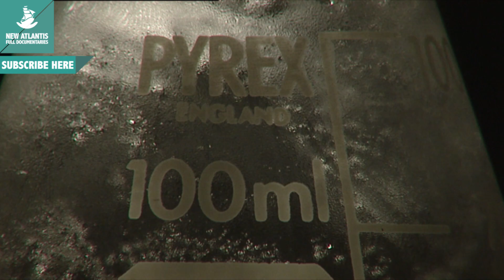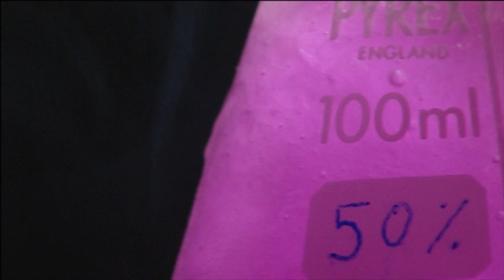Heathers, fridges and air conditionated (Part 3/3)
In origin, the conditions on the surface of the Earth had little to do with an idyllic paradise. Temperatures were those of hell. However, life evolved freely in that environment. Today, in many regions of the planet the environment remains almost as hostile as ever. In Antarctica the temperature sometimes drops to 80º C when the Sahara Desert thermometer exceeds 60º C in the shade. But these contrasting ecosystems have something in common: they harbor life and its inhabitants have designed thermal regulation systems that have often inspired humans.

Follow us on:
Síguenos también en: